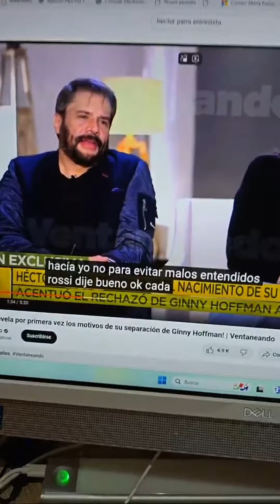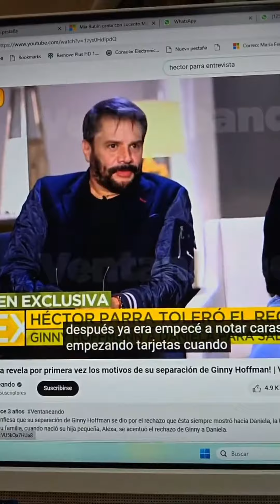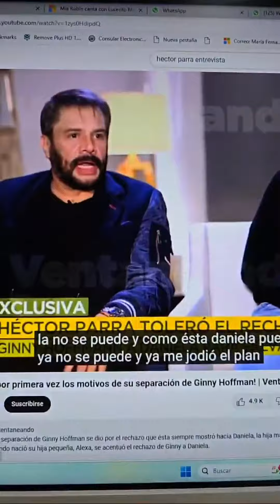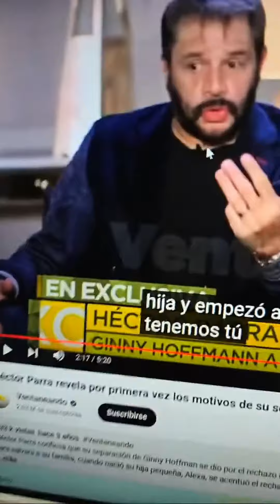La CARA que pone HÉCTOR y DANIELA PARRA al hablar de GINNY HOFFMAN | Maryfer Centeno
Maryfer Centeno analizó el rostro de Héctor y Daniel Parra al momento que hablaron de Ginny Hoffman.

Management: Social Media Solution